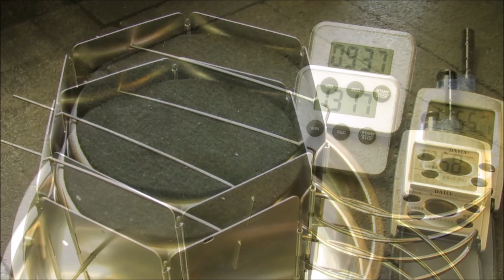丸型クッカー省エネ・自動炊飯セット（熱源＝アルコールストーブ）の作り方。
ウコン缶アルコールストーブに燃料7ccで、0.5合（半合）を屋外で自動炊飯。ほったらかしのコツは、風防板で狭く囲ってクッカーを熱で包みます。
普段の一合炊飯は、13～14ccの燃料で安定的に自動炊飯しています。使用する燃料の量は、気温・水温・風の有無によって若干変える必要があります。が、風防板で狭く囲うことで燃焼熱が最大限有効活用されますので、基本的には外部環境に大きく左右されることも風などによる炊き上がりのムラもありません。

炊飯（屋外）データ：
無洗米75g（0.5合）
水：100ml
クッカー：ステンレス
アルコール：7cc
炊き上がり：13分（鎮火）
晴れ、気温17℃、弱風
＊室内（室温21℃前後）では、燃料6.5ccでも多いかもしれません（7ccだと、焦げ臭く感じた段階で炊き上がりとなり、その後も3分以上燃え続けます）。

おまけ
炊飯（室内）データ：
無洗米150g（1合）
水：220ml
アルコール：13cc
炊き上がり：約16分（鎮火）
室温＝21℃前後
＊14ccだと、しっかり底に焦げ付きます。

【日々、備えながら楽しみ 楽しみながら備える。心穏やかにして 常識を疑う】